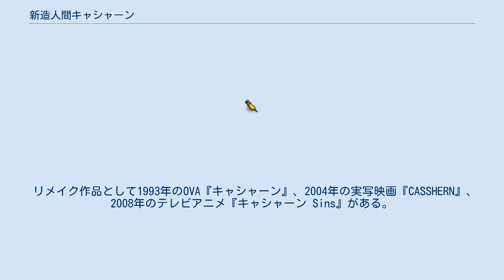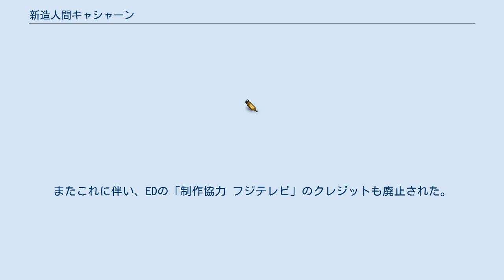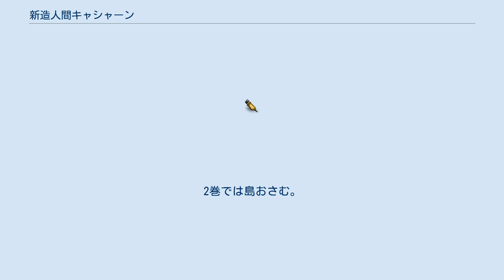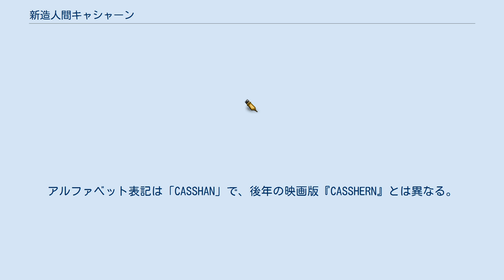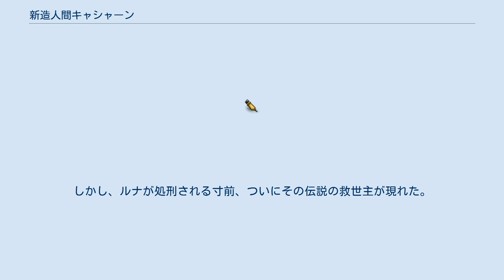新造人間キャシャーン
『新造人間キャシャーン』（しんぞうにんげんキャシャーン）は、タツノコプロが制作した吉田竜夫原作のSFテレビアニメ。
1973年10月2日から1974年6月25日まで、フジテレビ系で毎週火曜日19時00分 - 19時30分に、全38回（35話+再放送3話）にわたり放送された。
全35話。
また、タツノコプロ企画室（当時はタツノコプロダクション企画室）が原作を手掛けた最初の作品である。
 リメイク作品として1993年のOVA『キャシャーン』、2004年の実写映画『CASSHERN』、2008年のテレビアニメ『キャシャーン Sins』がある。
本稿では1973年のテレビアニメと1993年のOVAについて解説する。
 たったひとつの命を捨てて 生まれ変わった不死身のからだ 鉄の悪魔を叩いて砕く キャシャーンがやらねば誰がやる！ ある日、東光太郎博士が開発を手掛けた公害処理用ロボット・BK-1が落雷の衝撃を受け、自我に目覚めてしまう。
公害の元凶となっている人間を処理すべきと考えるようになったBK-1は、ブライキングボスを自称して戦闘ロボット軍団アンドロ軍団を作り上げ、世界征服を開始する。
東博士の息子の鉄也は、二度と人間に戻れない覚悟で人間と融合して完成する不死身の「新造人間」（ネオロイダー）キャシャーンとなり、ロボット犬・フレンダーや恋人のルナとともに、アンドロ軍団に立ち向かう。
 だが、数に物を言わせて「面」で押すアンドロ軍団の勢いは、強力だが「点」に過ぎないキャシャーンたちでは止められず、孤独な戦いを続ける彼らは局地的な勝利を得るものの、大局的には世界は次々とアンドロ軍団の手に陥ちて行く。
 同社作品『科学忍者隊ガッチャマン』に続くSFヒーローものとして企画され、当初はガッチャマンの後番組として日曜日18時の枠で放映される予定だった。
しかし、『ガッチャマン』が大人気を博し、放映期間が予定よりさらに1年間延長されることになったため、同時並行で別の放送枠で放映されることになった。
なお、コロムビアミュージックエンタテインメントから発売されていたDVD-BOXの解説書には、予算的な事情から最低限度の作画枚数を確保するために、従来は35mmフィルムでの撮影が当然だったのに対し、本作は16mmフィルムでの撮影を選択したという、制作スタッフの証言も掲載されていた。
 本作の仮タイトルは『ネオロイダー』だったが、読売広告社の松山貫之専務のアイデアで『新造人間キャシャーン』となった。
企画書では「未来への財宝（キャッシュ）を捜す者」という意味を込めてキャシャーンと名付けられていたが、監督の笹川ひろしは、これをガラスが割れた音と捉え、ガラスが割れて二度と元に戻れないことを意味すると解釈し、人間に戻れなくなった主人公像を重ね合わせた。
また、当初の企画では、主人公の名前は「南譲次（みなみ・じょうじ）」になる予定だったが、『ガッチャマン』の登場人物に「南部博士」がおり「南」を使いすぎるとの理由から、「東鉄也」に変更された。
なお、「南譲次」の名前はその後、漢字表記を「南城二」に変えて『宇宙の騎士テッカマン』の主人公の名前に転用された。
 放映が決まったフジテレビ火曜日午後7時の時間帯は当時、『樫の木モック』『けろっこデメタン』と続くタツノコメルヘン路線が敷かれていた枠である。
そのため本作にもその影響が残っており、企画書においてもメルヘン性を盛り込むことが謳われている（『ポールのミラクル大作戦のミラクル大作戦』は、当初の企画の流れを汲むものと思われる）。
舞台は明確な国籍は設定されていないものの、北欧がイメージされて背景美術が描かれ、古城や宮殿、石畳の歩道が登場する中を主人公が流浪する。
また、主人公がいつかは人間に戻ることを望むというピノキオとも通じる要素を持ち、母親が白鳥に姿を変えるというファンタジー色を持つのも一つの特徴である。
その一方で重厚なドラマとハードなアクションが魅力となっている。
ストーリーには当時の日本が高度成長期であり、そのため公害が度々問題となっていた背景がある。
 同時期のヒーロー番組にはない演出として、大半のエピソードで攻撃の主体が毎回共通して登場する数種類の量産型戦闘用ロボットであるという画期的な演出を行い、「ロボット軍団」にふさわしい無機質な不気...